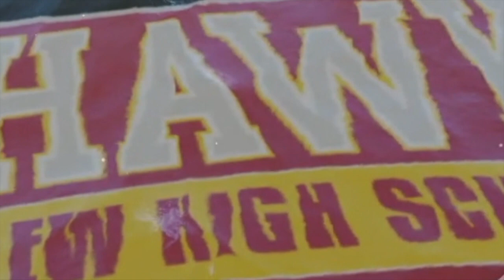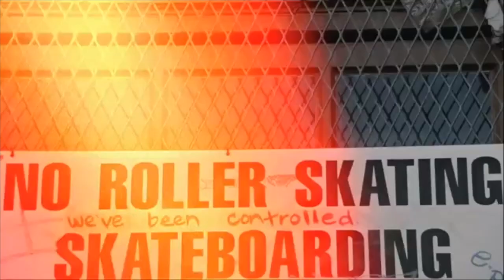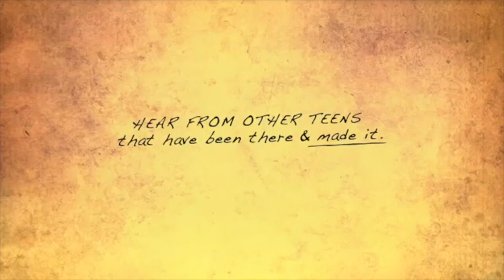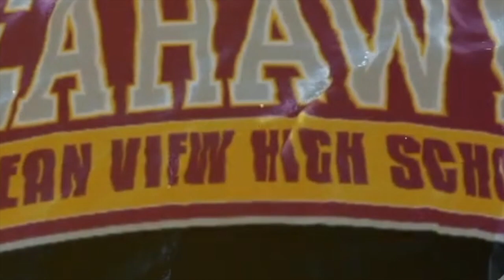VA Week 11 : Yellow Ribbon Week